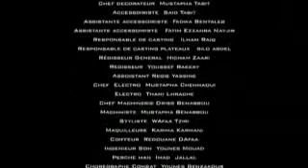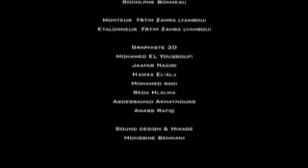Switchers la série Saison 02 Episode 9